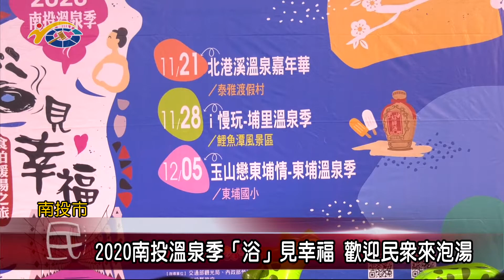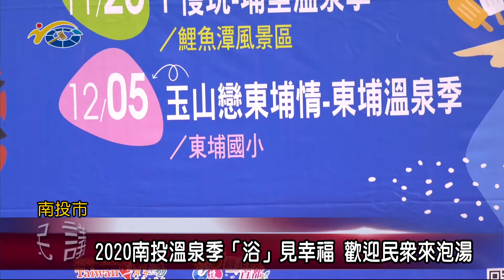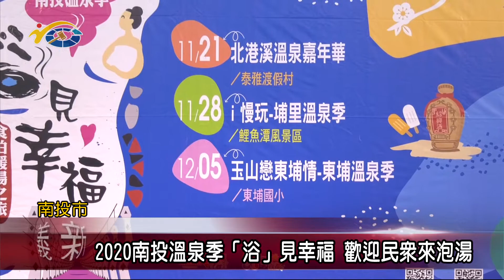20201117 民議新聞 2020南投溫泉季「浴」見幸福 歡迎民眾來泡湯(縣議員 曾振炎)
南投縣政府整合地方產業特色分別推出國姓北港溪溫泉嘉年華i漫玩埔里溫泉季以及東埔溫泉季活動，日前也舉辦2020南投溫泉季－『浴』見幸福」記者會，邀請民眾攜家帶眷來泡湯。